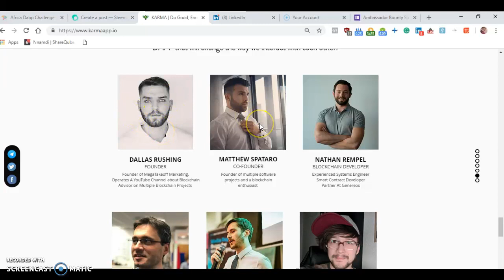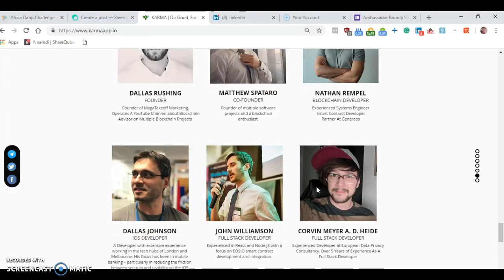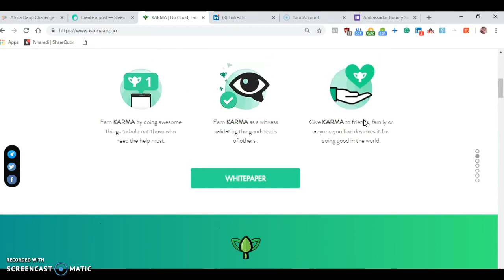We need to tell the world about karma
KARMA is a social network designed to incentivize users to do good in the world and receive KARMA for helping out mankind. Join our growing community and help us change the world.